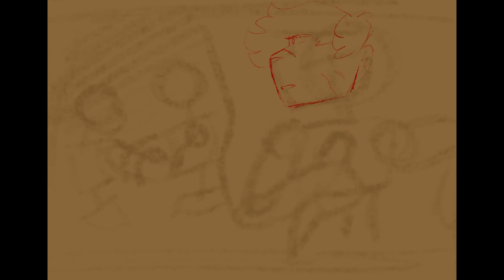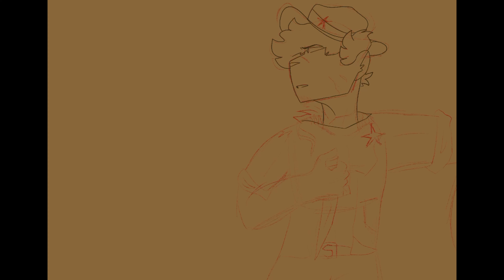The Sheriff- Empires SMP Season 2 Speedpaint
It’s here! The first speedpaint on this channel! I’m like, not caught up at all on season 2, but I’ve been hyperfixated on the series for a few weeks, so I was bound to draw something like this eventually.

At some point like 3 days ago, I got inspiration, blacked out, and woke up with this in front of me, funny how that works, isn’t it?

If y’all were wondering, the programs I used are:
-Procreate
-FlipaClip
-iMovie